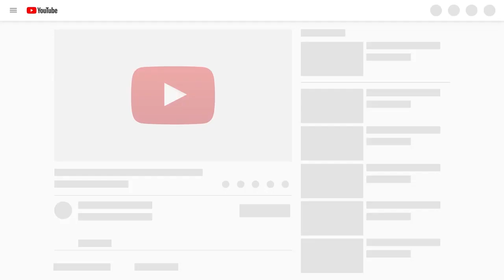People feedback when they found 100 AED _ رد فعل الناس عند سقوط اموال في دبي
لاتنسي الأشتراك في القناة من هذا الرابط